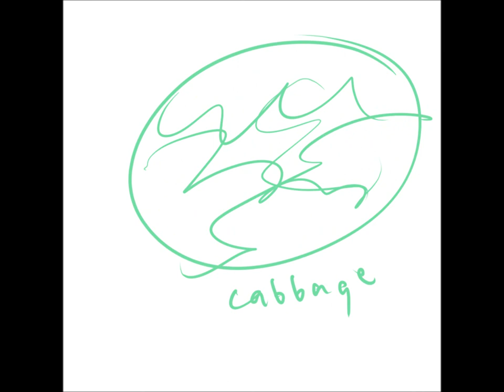Adachi's boyfriend (???)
old boyfriend that is